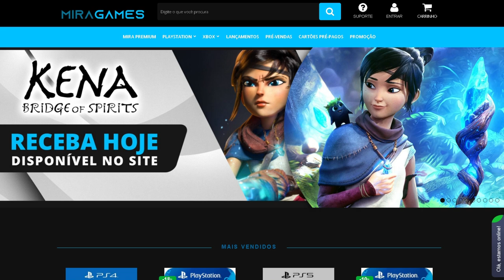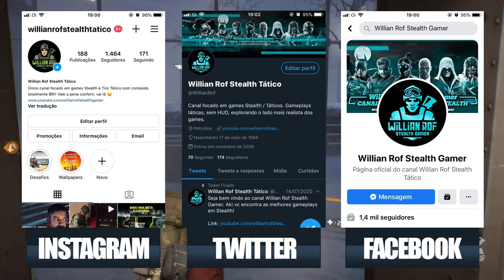The Division: Modo Sobrevivência - Vale a pena em 2021?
No vídeo de hoje, falo sobre a DLC do The Division: Sobrevivência. Essa DLC fez muito sucesso e poderia virar um jogo stand alone, mas a ubisoft perdeu essa oportunidade.

SEJA MEMBRO!

Facebook Page: willian rof stealth gamer

PLATAFORMAS ONDE JOGO:

PS4
PC